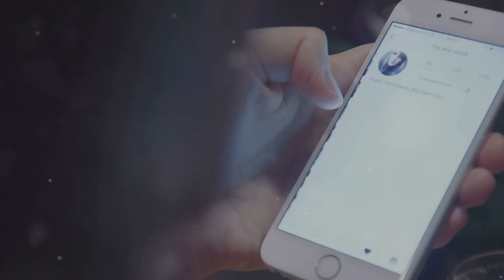Top 5 Mistakes to Avoid When Creating Content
Edutainment podcast and TV network offering compelling and impactful content designed to fuel your business, entertain you, and enrich your life.

Send Mail/Packages To:
CTR Media Network
9600 Two Notch Road Suite 5-1201